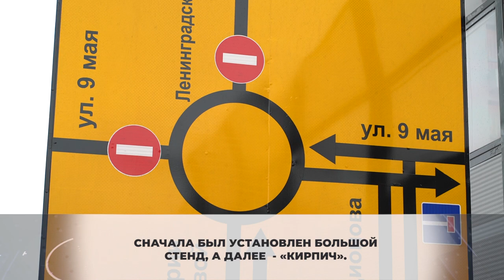Областная прокуратура приостановила начисление штрафов на перекрестке улиц Марии Рубцовой и 9 мая